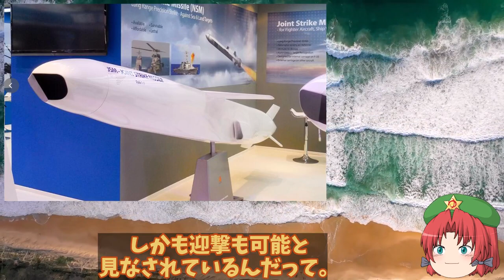中国海軍続々最新鋭駆逐艦055型就役か！日米ステルス無効で中高性能の駆逐艦には一癖あり？【ゆっくり解説・軍事News】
1、中国は駆逐艦製造を量産体制で強化しつつあるんだよね。

2、一昔前の中国艦は性能に問題があると見られていたが、ここ数年のテクノロジーの進歩はめざましく、艦の内容も近代化されていると言われているぜ。

3、少し前は中国も韓国と同じように欠陥品ばかり作っているイメージだったけど、今じゃ軍事大国だもんね。

2、とはいえ、やっぱり中国だからな。
日本やアメリカと比較すると、技術的には劣る部分があると思うぜ。

1、そうだね。さて今回は、なんとステルス機でさえ丸見えにしてしまうという駆逐艦055型について詳しく解説していくよ。

引用・転載「出典：海上自衛隊ホームページ」
引用・転載「出典：航空自衛隊ホームページ」
引用・転載「出典：陸上自衛隊ホームページ」